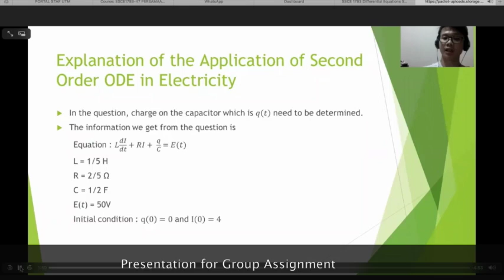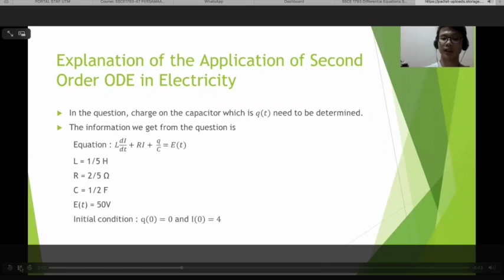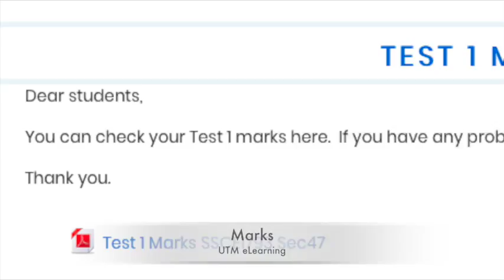Online Learning 2020 SSCE1793